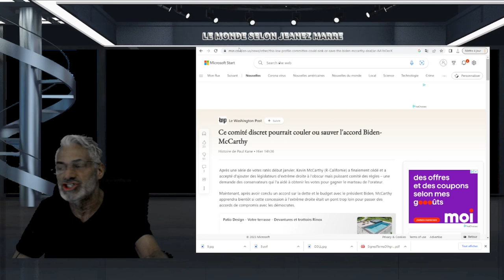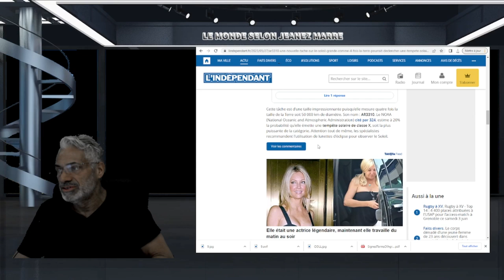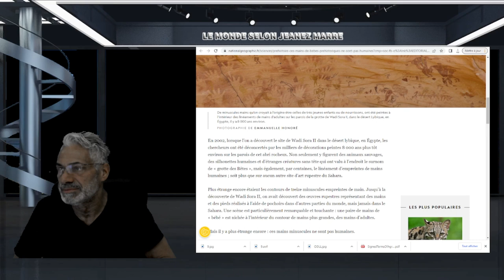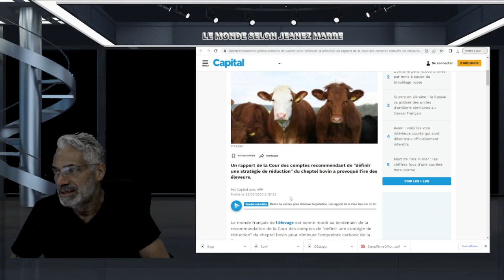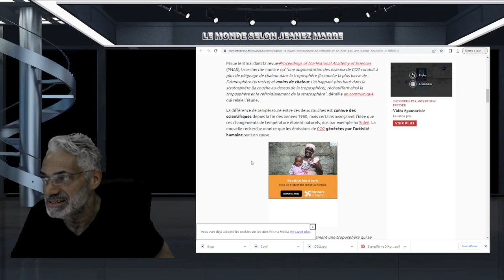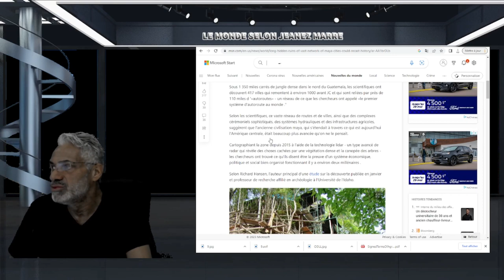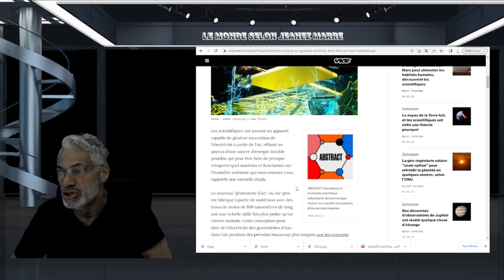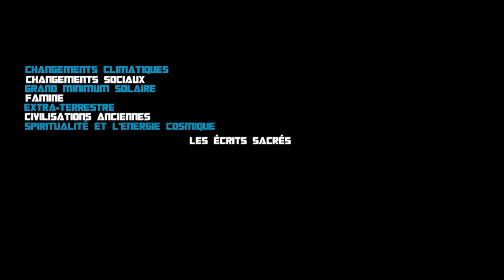UN ABONNÉ NOUS PARTAGE UN LIEN TRÈS INQUIÉTANT CONCERNANT UNE ÉVENTUELLE TEMPÊTE SOLAIRE.